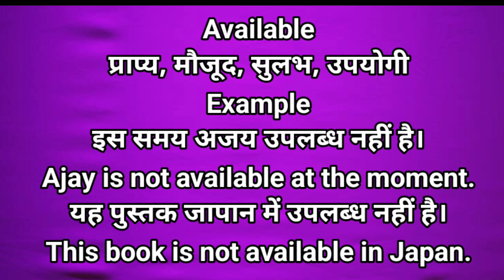Available Meaning in Hindi | Meaning Of Available in Hindi | प्राप्य की इंग्लिश | मौजूद की इंग्लिश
इस वीडियो में Available का मतलब हिंदी में बताया गया है।